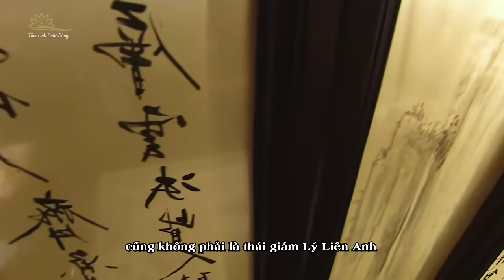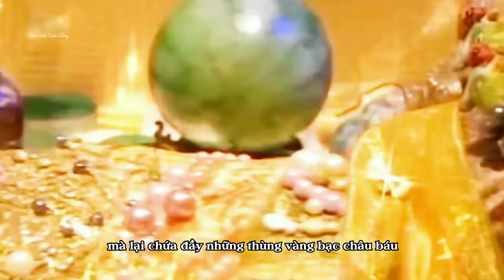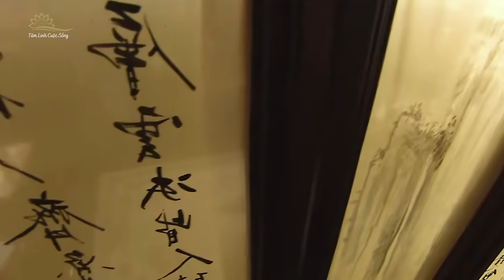Căn Phòng Bí Mật Của Từ Hi Thái Hậu Ngày Nào Cũng Phải Vào Trong 27 Năm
Sau khi Từ Hi Thái Hậu một người được xem là thái hậu có lối sống xa hoa bậc nhất trong lịch sử các triều đại phong kiến Trung Quốc qua đời, việc đầu tiên mà Long Dụ Hoàng Hậu làm là dẫn các đại thần dưới quyền cùng xông vào Cung Từ Hi. Không chỉ vậy, bà còn cho mở cửa căn phòng bí mật nhất của Từ Hi Thái Hậu trước mặt mọi người. Thế nhưng khi các đại thần theo Long Dụ Hoàng Hậu bước vào thì tất cả đều ngỡ ngàng. Ngay cả Long Dụ cũng cảm thấy rất xấu hổ, mặt đỏ bừng vì ngượng ngùng, thậm chí bà còn ước gì mình chưa bao giờ có ý định xúc phạm Từ Hi Thái Hậu. Vậy họ đã nhìn thấy gì trong căn phòng bí mật đó? Mời các bạn cùng TLCS theo dõi trong video ngày hôm nay.